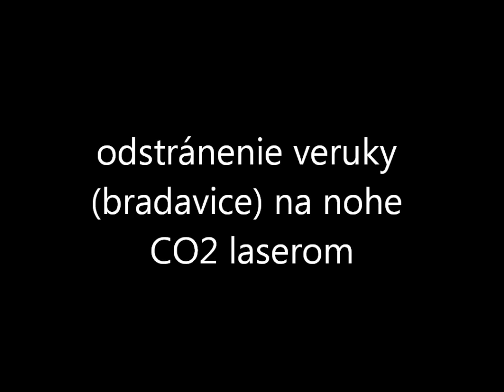BELLEZA centrum - odstránenie veruky (bradavice) na nohe u dieťaťa CO2 laserom